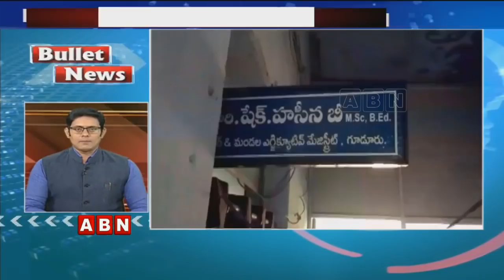Top Headlines @9 AM Speed News by ABN | 10 November 2019 | ABN Telugu